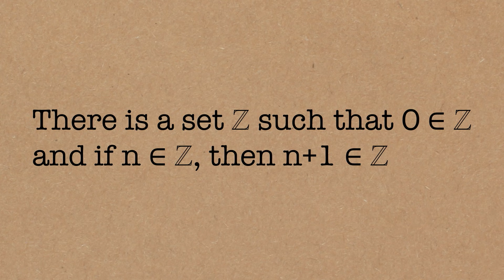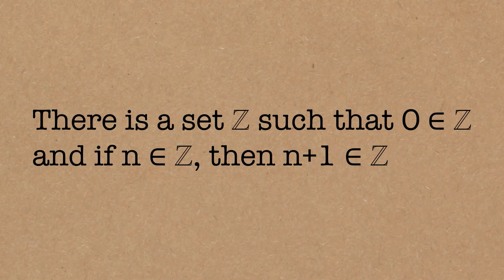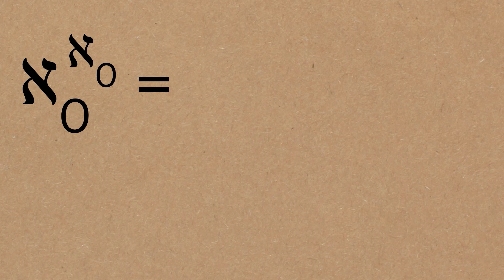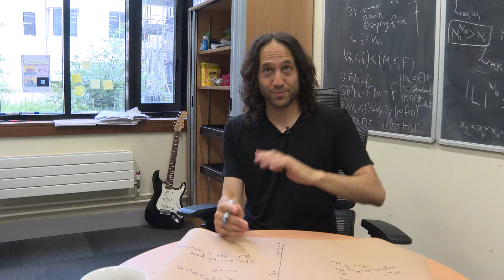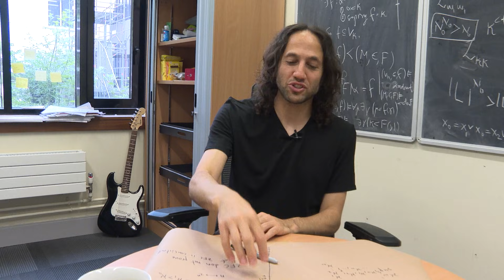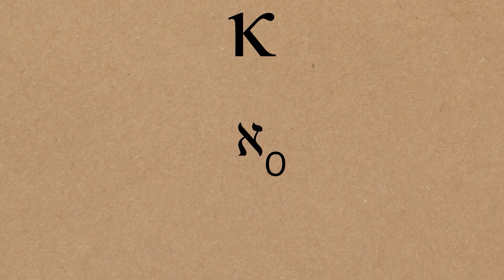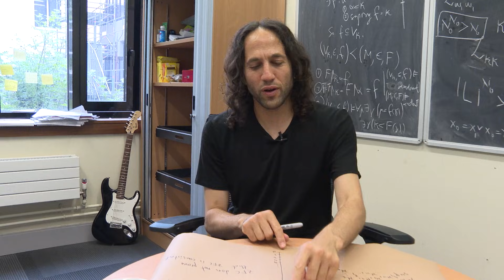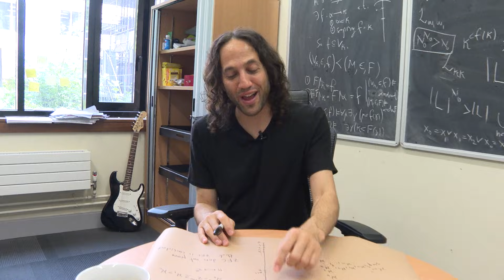Strong Axioms of Infinity - Numberphile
Featuring Asaf Karagila. More links & stuff in full description below ↓↓↓

Asaf is a UKRI Future Leaders Fellow. Asaf's blog

Numberphile is supported by Jane Street. Learn more about them (and exciting career opportunities)

We are also grateful for support from the Ben Delo Foundation

Video by Brady Haran and Pete McPartlan